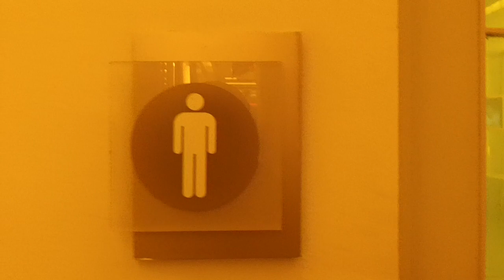Siam Paragon Mall Restroom in Bangkok Thailand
This is what Siam Paragon Shopping Mall in Downtown Bangkok looks like.